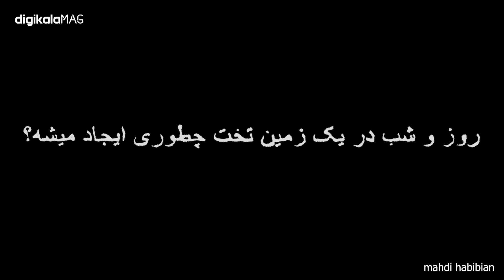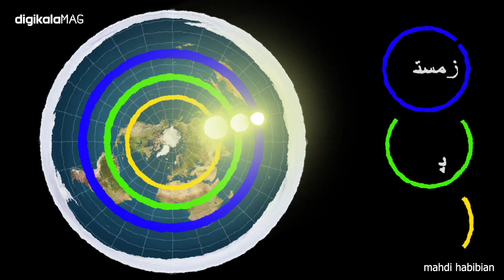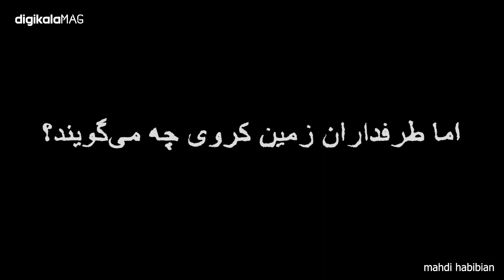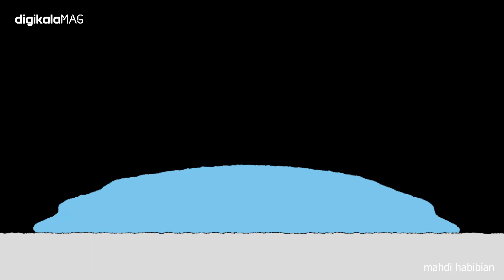زمین تخته یا گرده؟ 🌍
با وجود اینکه ده‌ها سفر فضایی تا به حال انجام شده،با وجود تصاویر زیادی که از فضا گرفته شده، و دلایل علمی ساده و پیچیده‌ی زیادی هستند که ثابت می‌کنند زمین کروی است، اما هنوز تعدادی زیادی انسان وجود دارد که به زمین تخت اعتقاد دارند و حتی انجمن هم برای این تفکر ایجاد کردند.
زمین تخت گرایان بسیار جدی هستند و فکر می‌کنند که آژانس های فضایی دروغگوهایی بیش نیستند و حقیقت‌ها را به مردم جهان نمی‌گویند.
اما در این ویدیو می‌خواهیم چند مورد و تفاوت های زمین تخت و زمین کروی را با هم بررسی کنیم و در نهایت شما قضاوت کنید.

00:00 مقدمه
00:16 نظر زمین تخت گرایان
00:50 روز و شب به عقیده زمین تخت گرایان
01:20 بوجود اومدن فصلها به عقیده زمین تخت گرایان
01:45 گرانش به عقیده زمین تخت گرایان
02:16دلایل طرفداران زمین کروی

کارگردان  : مهدی حبیبیان
سردبیر علمی : حسین خلیلی
طراح گرافیک : سعیده احترامی
گوینده : محمد ولیان
زیرنویس فارسی: رضا ولی پور